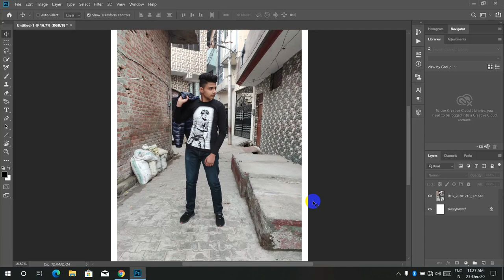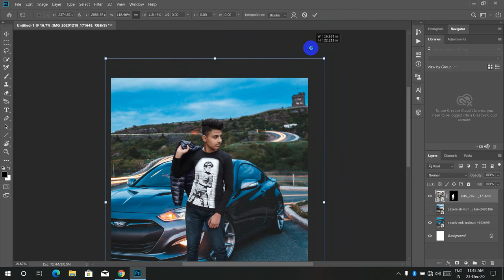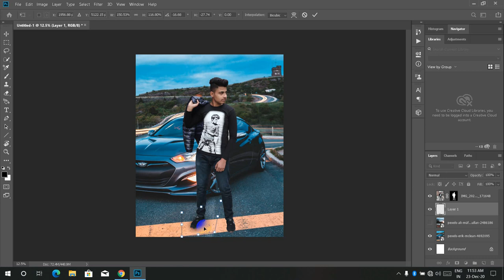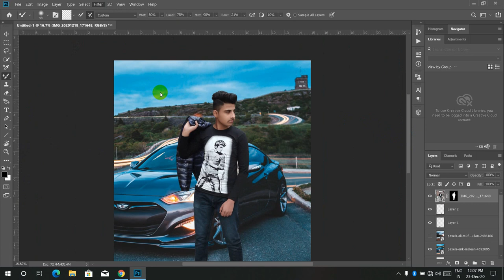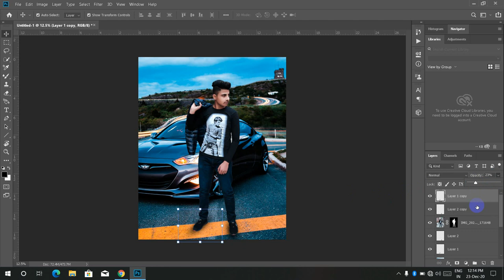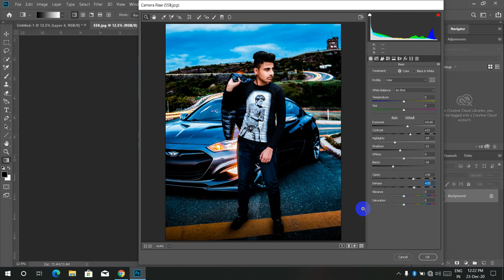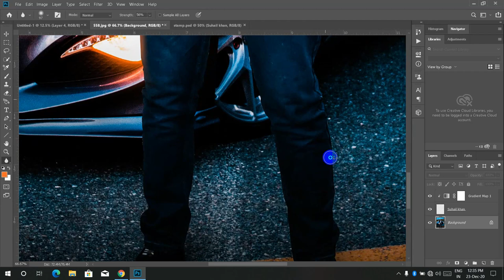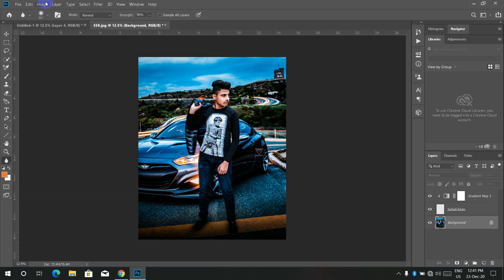Photo Editing Background Change Photo Editing | image editor | BNS Pictures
😊Video by :
BNS pictures